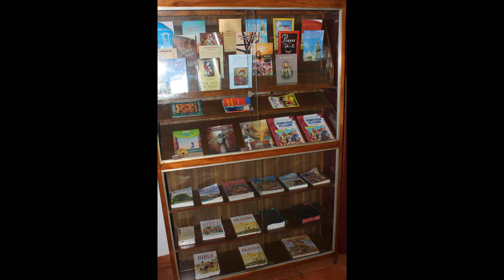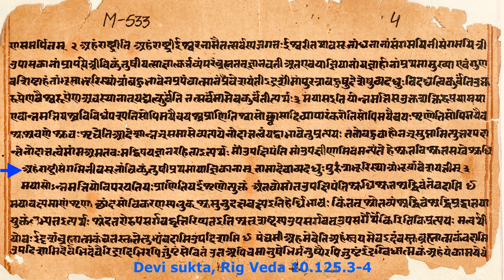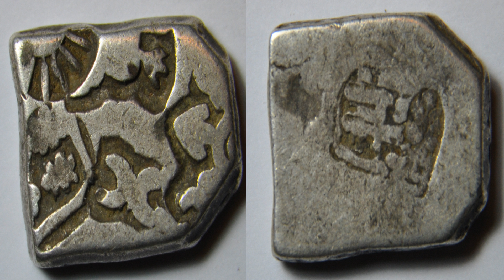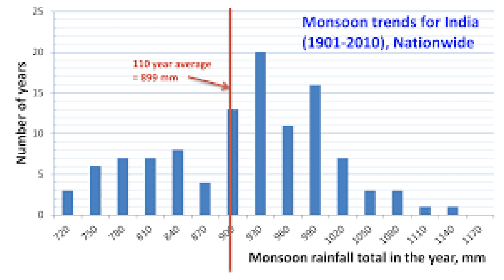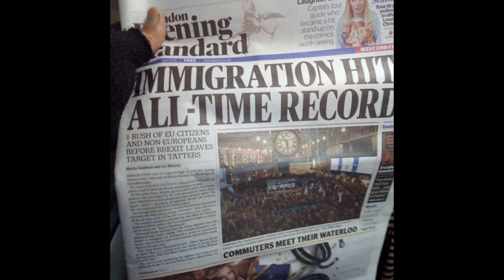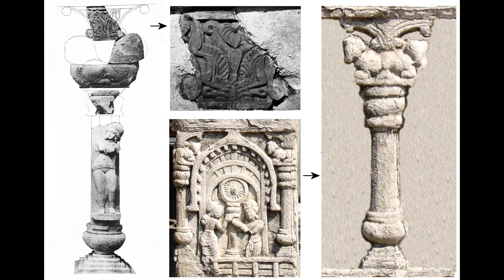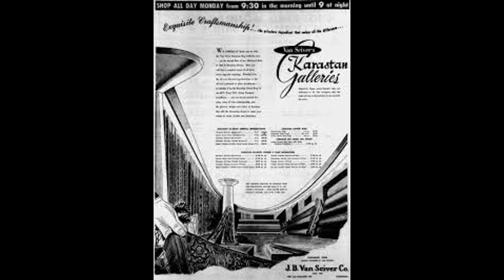बिहार: Full Video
Video Outline:

(00:00:00) - Wikiaudia Channel Intro
(00:00:12) - बिहार
(00:00:14) - इतिहास
(00:00:27) - प्राचीन काल
(00:04:46) - मध्यकाल
(00:05:36) - आधुनिक काल
(00:06:12) - भौगोलिक स्थिति
(00:09:03) - भाषा और संस्कृति
(00:09:54) - खानपान
(00:10:41) - खेलकूद
(00:10:57) - उद्योग
(00:12:04) - सिंचाई
(00:12:28) - शिक्षा
(00:13:16) - विश्वविद्यालय
(00:13:18) - बिहार के विश्वविद्यालय
(00:14:06) - चिकित्सा संस्थान
(00:14:41) - अन्य प्रमुख शैक्षणिक संस्थान
(00:15:05) - सरकार एवं प्रशासन
(00:15:07) - बिहार सरकार
(00:15:41) - प्रशासन
(00:16:51) - दर्शनीय स्थल
(00:22:26) - बाहरी कड़ियाँ
(00:22:32) - जनजातियां
(00:22:40) - इन्हें भी देखें
(00:22:48) - सन्दर्भ
(00:22:50) - बाहरी कड़ियाँ

सारांश:

इन्हें भी देखें: बिहार विधान सभा
बिहार भारत के उत्तर भाग में स्थित एक प्रसिद्ध ऐतिहासिक राज्य है और इसकी राजधानी पटना है। बिहार नाम का प्रादुर्भाव बौद्ध सन्यासियों के ठहरने के स्थान विहार शब्द से हुआ, जिसे विहार के स्थान पर इसके अपभ्रंश रूप बिहार से संबोधित किया जाता है।
बिहार के उत्तर में नेपाल, दक्षिण में झारखण्ड, पूर्व में पश्चिम बंगाल, और पश्चिम में उत्तर प्रदेश स्थित है। यह क्षेत्र गंगा नदी तथा उसकी सहायक नदियों के उपजाऊ मैदानों में बसा है। प्राचीन काल में विशाल साम्राज्यों का गढ़ रहा यह प्रदेश, वर्तमान में अर्थव्यवस्था के आकार के आधार पर भारत के राज्य के सामान्य योगदाताओं में से एक बनकर रह गया है।[5]
[6]
[7]
[8]
भारत में क्षेत्रफल की दृष्टि से बिहार वर्तमान में 13 वाँ राज्य है। सन् 1936 ई• में ओडिशा और सन् 2000 ई• में झारखण्ड के अलग हो जाने से बिहार ने कृषि के दम पर और अपने मेधा को लेकर उन्नति की है। संघ लोक सेवा आयोग और आई आई टी
जैसे कठिन परीक्षा में लगभग हर बार बिहार के प्रतिभागी शिखर पर होते हैं।

[9]
[10]